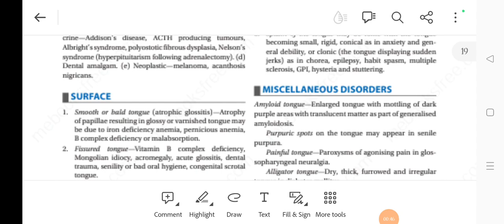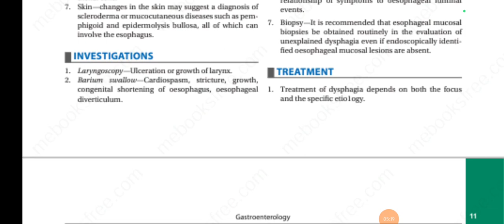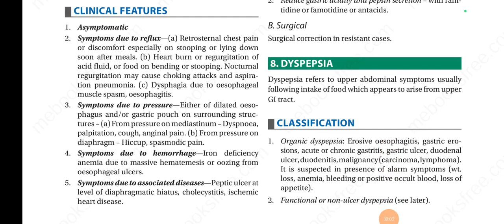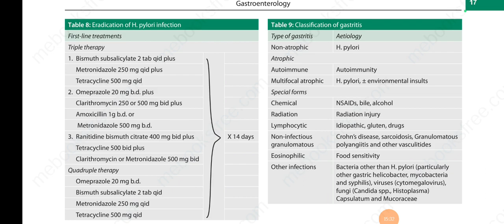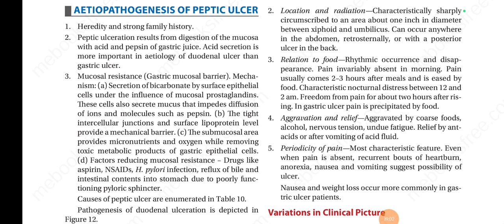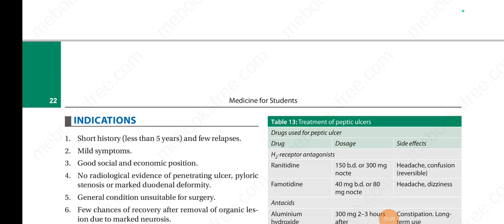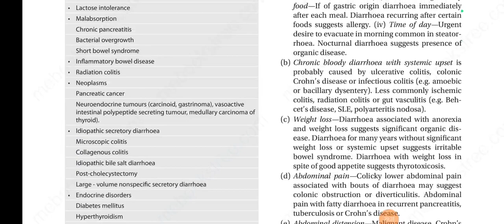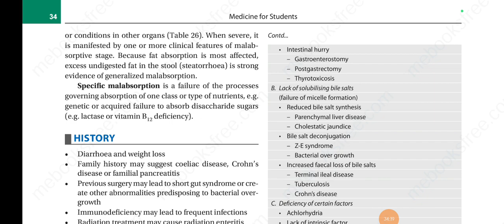GIT MEDICINE REVISION PART 1 |QUICK